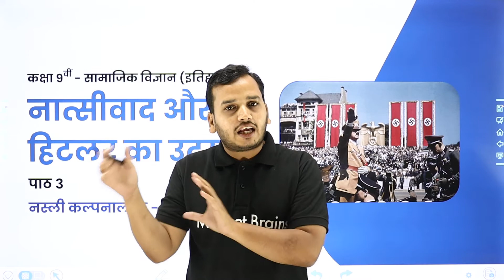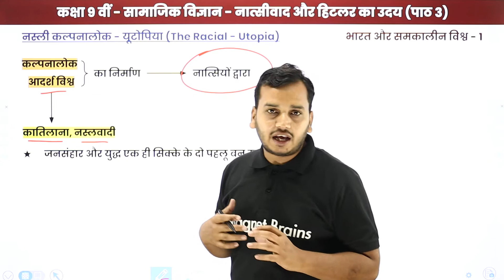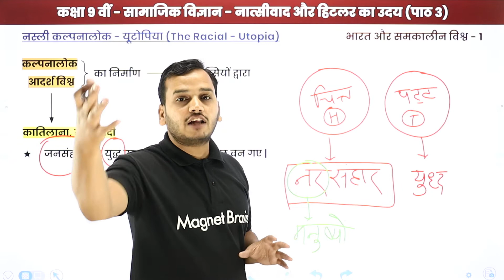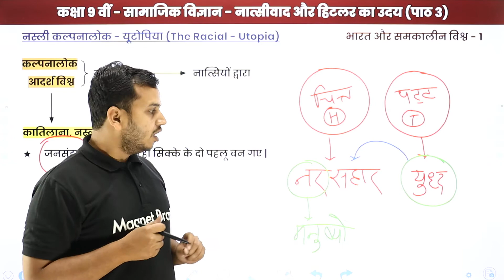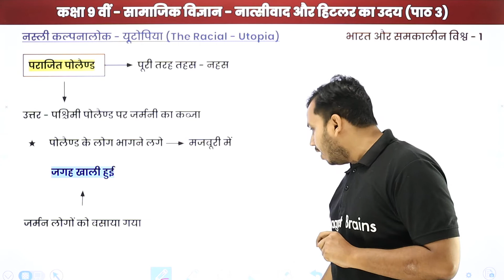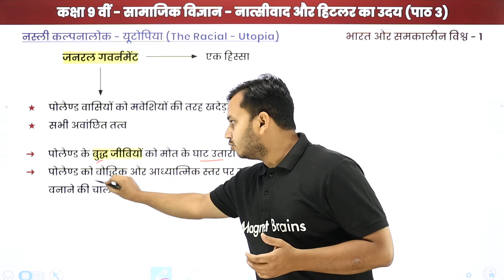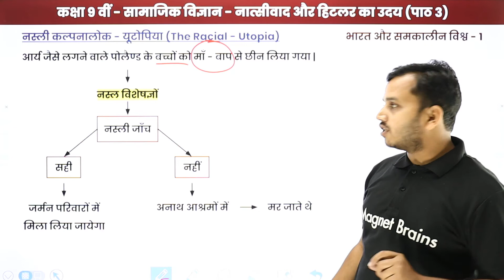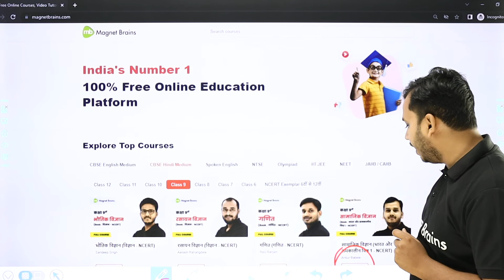नस्ली कल्पनालोक : यूटोपिया - नात्सीवाद और हिटलर का उदय | NCERT/CBSE | Class 9 History Hindi Medium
✔️ Class: 9th
✔️ Subject: History / सामाजिक विज्ञान (Hindi Medium) - NCERT/CBSE
✔️ Chapter: Nazism and the Rise of Hitler / नात्सीवाद और हिटलर का उदय / Natsivad aur Hitler ka Uday (Chapter 3)
✔️ Topic Name: Racial Fantasy : Utopia / नस्ली कल्पनालोक : यूटोपिया / Nasli Kalpanalok : Utopia
✔️ Topics Covered In This Video (By Ankur Sir): Racial Fantasy : Utopia / नस्ली कल्पनालोक : यूटोपिया / Nasli Kalpanalok : Utopia of the chapter Nazism and the Rise of Hitler / नात्सीवाद और हिटलर का उदय / Natsivad aur Hitler ka Uday.
00:00 नात्सीवाद और हिटलर का उदय इंट्रोडक्शन: नस्ली कल्पनालोक : यूटोपिया / Natsivad aur Hitlar ka Uday Introduction: Nasli Kalpanalok : Utopia
01:33  नस्ली कल्पनालोक : यूटोपिया / Nasli Kalpanalok : Utopia